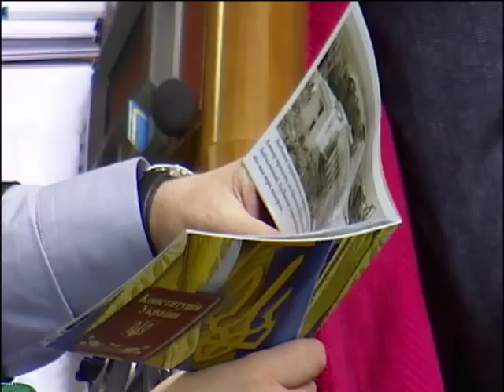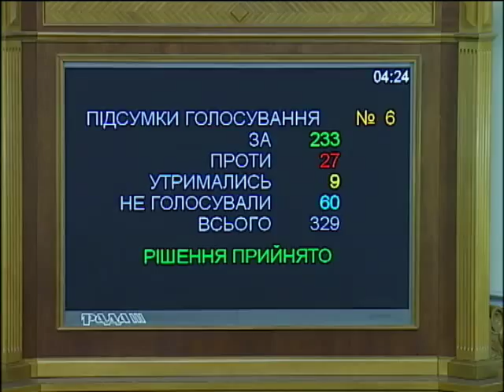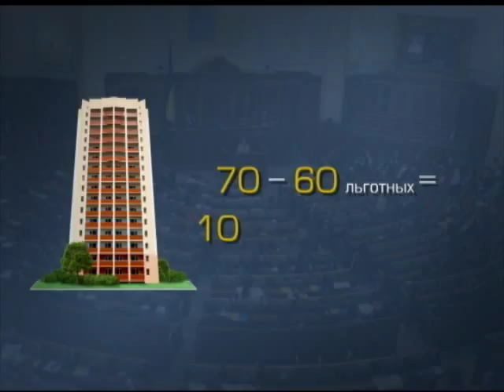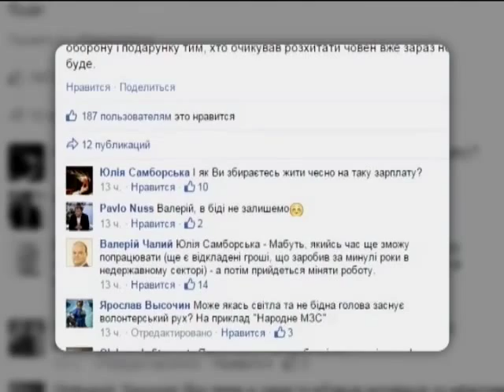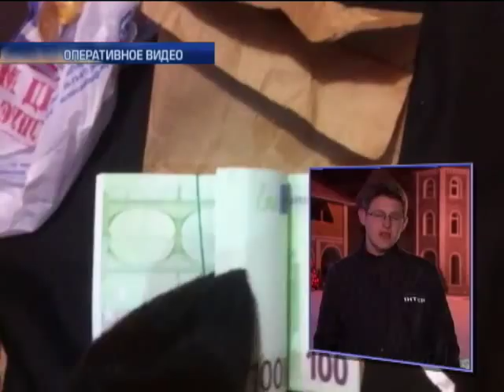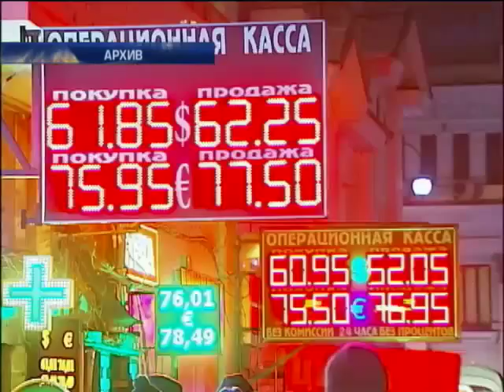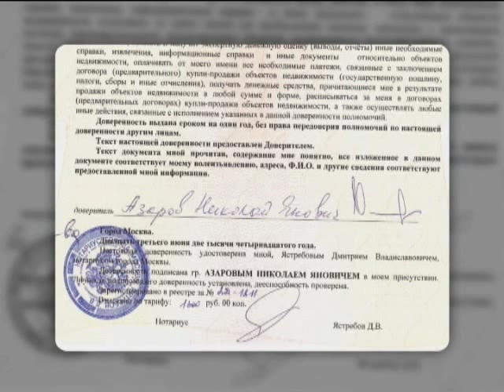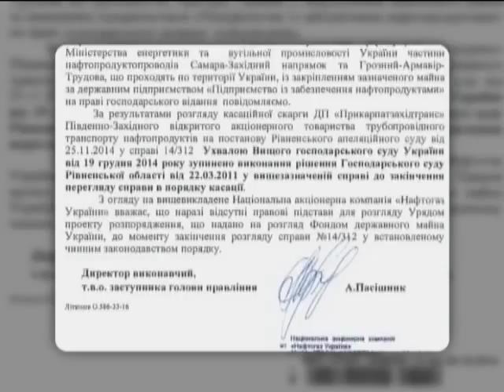Подробности 20:00. Полный выпуск от 29.12.2014